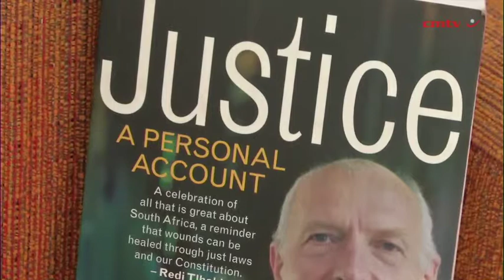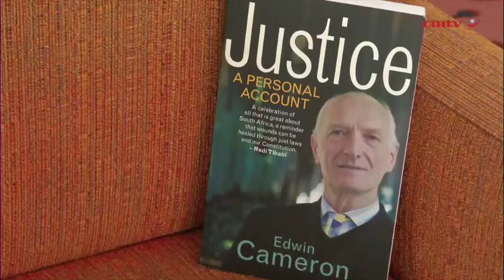Justice -- A Personal Account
Edwin Cameron's gripping and revealing new book is part memoir and part ode to the law. The book opens at the funeral of Cameron's sister Laura when he was just seven. His father was accompanied by prison officials, having been briefly let out of prison for the occasion. This was the young Cameron's first exposure to the law...